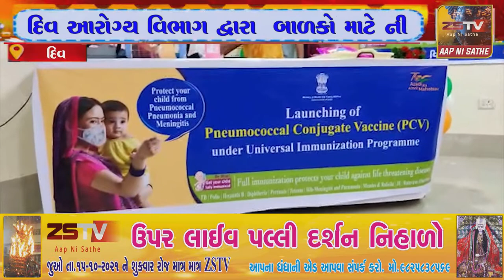દિવ આરોગ્ય વિભાગ દ્વારા બાળકો માટે ની "ન્યુમોકોકલ ચેપ ની (PCV) રસી" નું લોન્ચિંગ